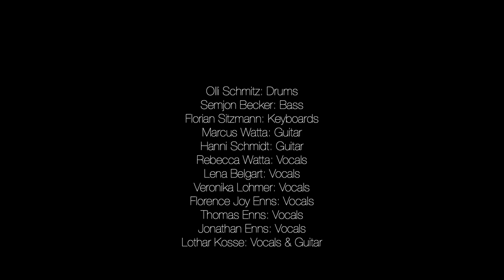Lothar Kosse & Friends - "Ich weiß dass mein Erlöser lebt" (live)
Lothar Kosse & Friends live auf dem "Schönblick" am 7. Sept. 2019

Die Band:
Olli Schmitz: Drums
Semjon Becker: Bass
Florian Sitzmann: Keyboards
Marcus Watta: Guitar
Hanni Schmidt: Guitar
Rebecca Watta: Vocals
Lena Belgart: Vocals
Veronika Lohmer: Vocals
Florence Joy Enns: Vocals
Thomas Enns: Vocals
Jonathan Enns: Vocals
Lothar Kosse: Vocals & Guitar

"Ich weiß dass mein Erlöser lebt" (T./M.: Lothar Kosse)

Bildregie und Schnitt: Martin Nowak